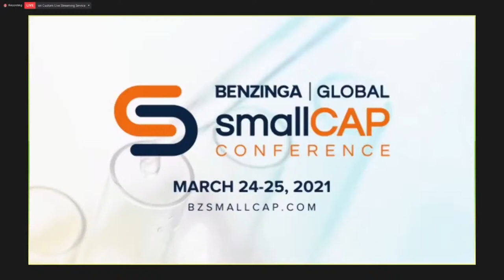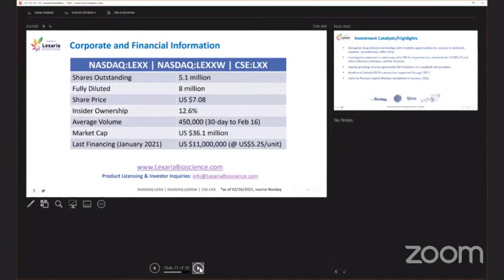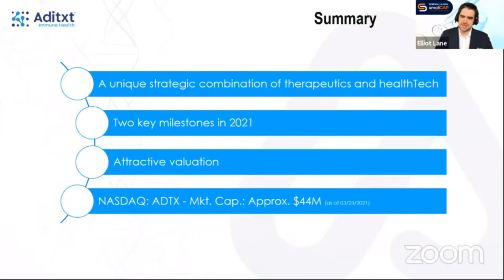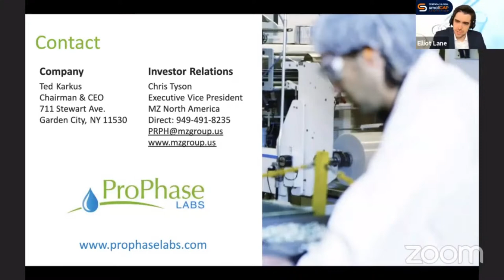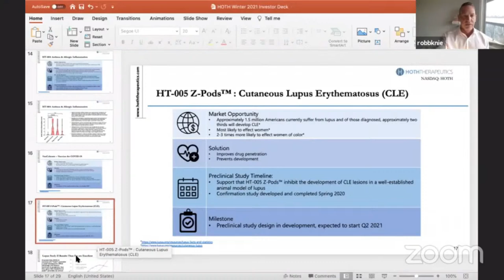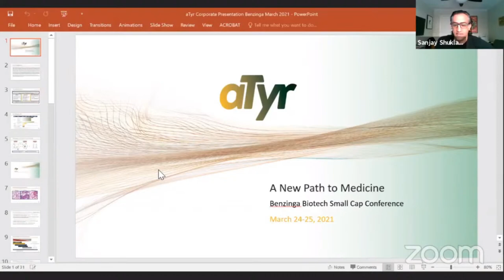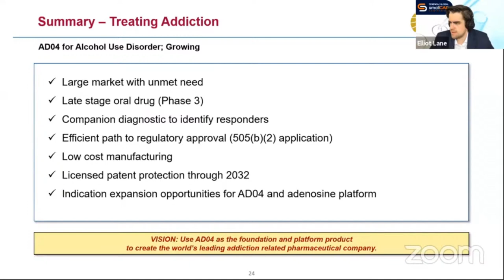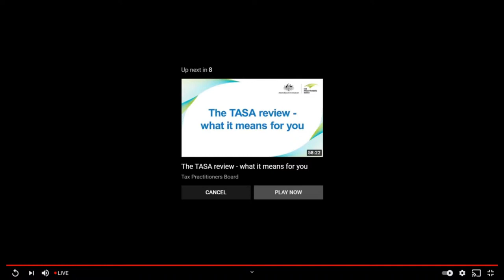Benzinga Biotech Small Cap Conference | COVID Diagnostics and Therapeutics | March 24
Welcome to the March 24-25, 2021 Benzinga Biotech Small Cap Conference! The conference will commence on Track 1 at 9:00 AM ET.

Get ready to dive deep into the small cap stocks that are making waves in biotech! On March 24-25, we're sitting down with executive leadership of small cap stocks that are leading the way in biotech. Join us and discover the companies in the biotech space who are helping to bring the world back to normalcy in the wake of the COVID-19 pandemic.

The Benzinga Biotech Small Cap Conference bridges the gap between small cap biotech companies, investors, and traders. Learn about small cap investing with clearly defined educational modules, take a look at a curated group of small cap investment opportunities, and connect with the global small cap audience in an intimate, virtual setting.

Be sure to check out both tracks! You can view the agenda by visiting

00:00:00 Opening Remarks
00:02:55 AcelRX
00:25:47 Lexaria Bioscience Research Update
00:45:52 Transforming COVID-19 Diagnostics and Treatment (Panel)
01:17:16 ADiTx: Immune Reprogramming and Monitoring
01:33:06 Alpha Cognition
01:56:37 ProPhase Labs
02:16:46 Fireside with AcelRX Pharmaceuticals
02:30:44 Lineage Cell Therapeutics
02:49:49 Hoth Therapeutics
03:09:05 Daxor Corporation
03:30:06 Coming Together to Address Unmet Medical Needs (Panel)
03:58:01 aTyr Pharma
04:19:12 Adial Pharmaceuticals
04:38:40 Ampio Pharmaceuticals
05:00:11 RedHill Biopharma
05:20:00 Closing Remarks

Keep up with all Benzinga news!